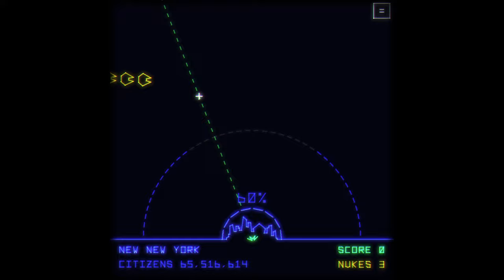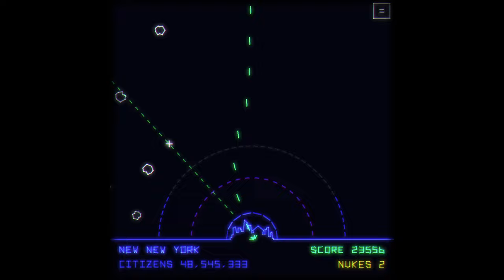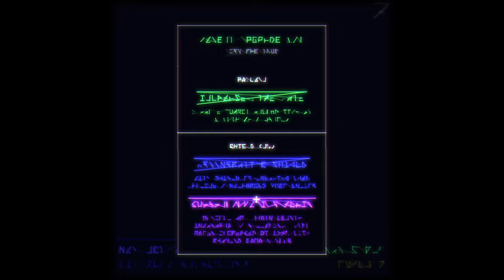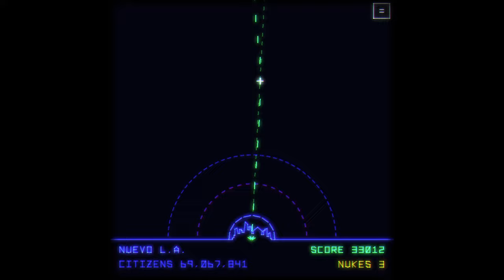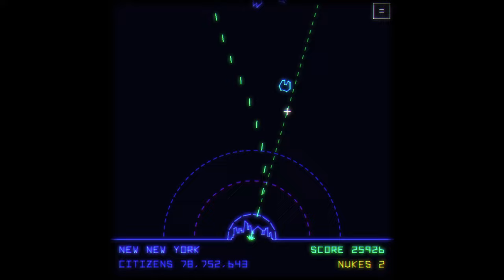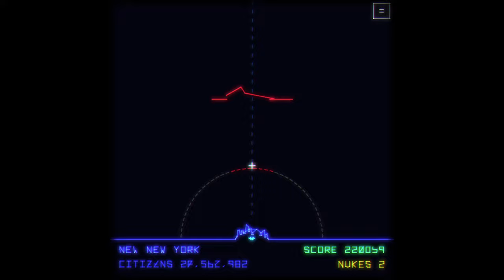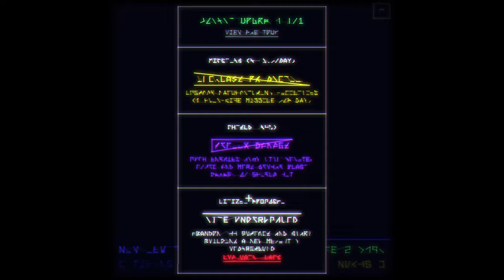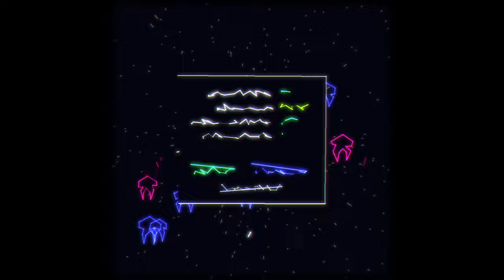FIRST LOOK Utopia Must Fall Demo (Pixeljam) PART 10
My tenth attempt at playing Utopia Must Fall, the upcoming Missile Command Roguelike by Pixeljam. I experimented with trying to get the Superconducting Flail upgrade, which requires Plasma Physics and Superconductor research alongside unlocking the Combo Arc Flail upgrade, I think. After a couple of poor runs, I got a good one surviving 24 days for a new highscore ~389K. I'm much more confident taking down the biguns now without nukes, although hubris got me in the end. TL;DR, Superconducting Flail is good.

Recorded 10:54am on 12 July 2024, captured using OBS 30.1.2 running on an old Windows 10 PC (GeForce GTX 980).